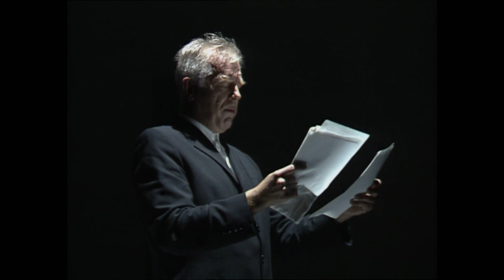Einar Schleef trägt vor aus "Ecce Homo" von Friedrich Nietzsche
Passage aus der Inszenierung "Verratenes Volk" am Deutschen Theater in Berlin im Mai 2000.